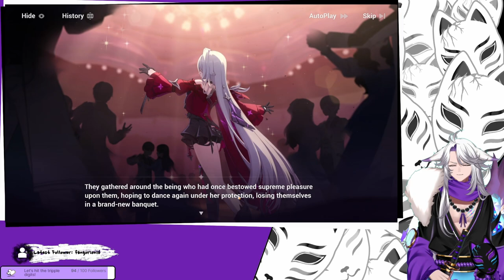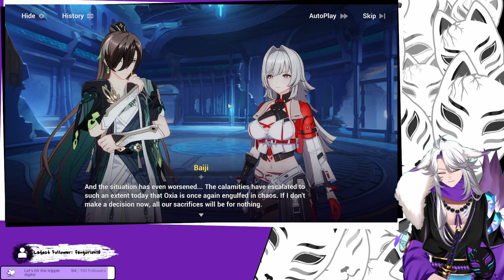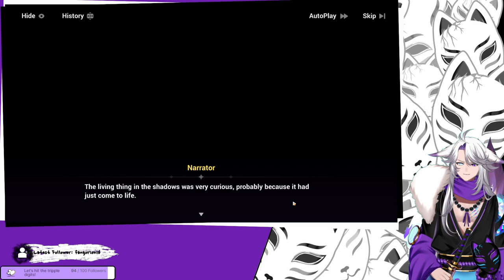[Honkai Impact 3rd] Quite some plot twists ahead!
We're continuing the Story once more, and well, a lot is gonna happen :3